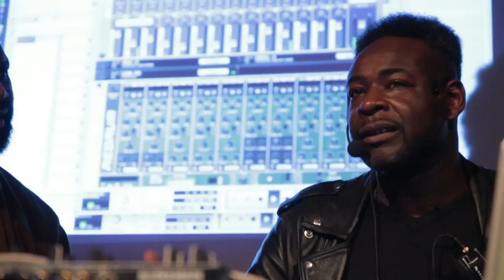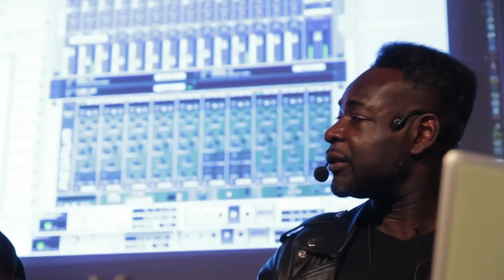CDR Berlin workshop with A Guy Called Gerald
Being in the music business for over 25 years, A Guy Called Gerald has many stories to tell. At CDR Berlin on April 4th, he gave some insights to his production process.